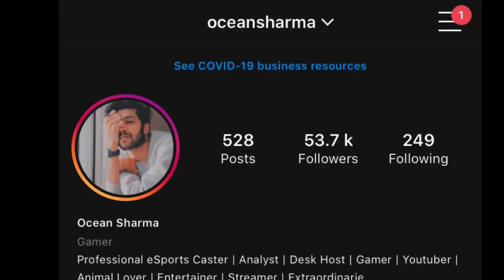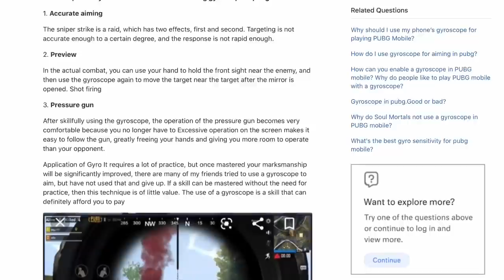DEAR NON GYRO USERS..... PLEASE WATCH THIS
or search OCEANSHARMA

or search OCNSHARMA